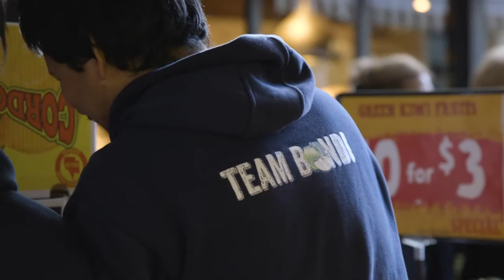Bondi Snapshot - Hottest New Food Destination Opening In Bondi!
We are only 1 week away from the debut opening of Harris Farm Markets Bondi Junction!

We met with Luke Harris to get the  inside scoop of what we have to look forward to.